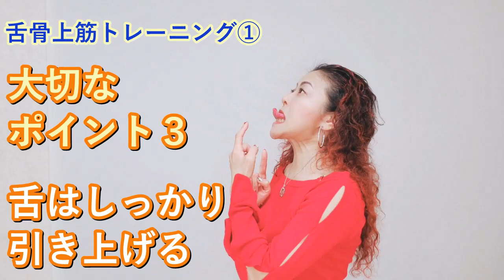二重あごのたるみを改善！フェイスラインを変える！ ★顔筋トレvol.2 -舌骨上筋トレーニング- 40代以降の人は必見！ アラフィフ フラメンコダンサー松本真理子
あごの下の舌骨上筋が衰えてくるとあごの下がたるみ二重あごになります。顔筋トレ２回目はこの舌骨上筋トレーニングをして、二重あごを改善し、フェイスラインをすっきりさせましょう。顔筋トレして、是非10歳若返ってください！
いいね！ボタンもおしえてもらえると励みになります。

●フラメンコダンサー松本真理子のブログ
フラメンコの魅力を毎日更新しています💛

●松本真理子からのメッセージ
フラメンコとの出会いは、OL時代です。肩こりを解消する為に始めたフラメンコにすっかり魅せられた私は仕事をしながらフラメンコにのめりこんで行きました。
フラメンコの楽しさを知ってほしくて運営している”踊ってみよう！フラメンコ”の読者ファンに支えられ短期留学を繰り返し、頑張って頑張って突っ走ってきて気づけばプロとして活動していました。
私を支え応援してくれる全ての人に感謝の気持ちで一杯です。

プロになるのは無理だろうという年齢でプロに挑戦したため、その当時は体の故障も多く、苦労の連続でした。
でもそういう経験のお陰で、ダンスに必要な体作り、健康的な体を手にいれる方法を学びました。 この経験を活かして、後進の指導をさせていただいています。

ダイエットやストレス解消、姿勢矯正、故障しない体づくりをしたい人、上達するためにきちんとした指導を求める人が年齢に関係なく自己探求をしながらレベルアップできる教室運営を目指し、YOUTUBEやブログでも悩める練習生の役にたつ情報をお届けしています。

●松本真理子プロフィール
フラメンコの聖地スペイン・へレスの伝統ある”ペーニャ・ラ・ブレリア”でメインのソリストとして出演を果たし（2007年）、2019年にはへレスの国際的なフェスティバルの初日にラ・グアリダ・デル・アンヘルにて松本真理子のリサイタルコンサートを成功させる快挙を成し遂げ、関西テレビ「よーいドン」番組やテレビ大阪などのメディアで、カリスマ舞踊家として紹介された大阪のダンサー。

教え方が分かりやすいと好評で、大阪のスタジオには、東京の元宝塚トップスター水夏希氏をはじめ、全国から受講生が集まってくる人気の講師でもある。不定期で開催している東京クルシージョ（短期講習会）は、キャンセル待ちがでるほど人気が高い。

2009年　志摩スペイン村セビジャーナスコンクール（100組出場）で、松本が振付・指導した生徒有志グループが優勝。

フラメンコ界の著名な舞踊家コンチャ・ハレーニョやイサベル・バジョンなどのクルシージョを企画運営するプロデューサーでもある。

2012年　イサベル・バジョンをゲストに迎え、大阪と東京で第2回リサイタル「二人静」を公演。
パセオ・フラメンコ誌2013年5月号の”2012年の名シーンマイベスト”に、この「二人静」が選ばれる。

2017年　平成29年度文化庁芸術祭参加公演　松本真理子　ラ・カンパニージャ舞踊団公演　”絆 -el vinculo-"

2019年　令和元年度文化庁芸術祭参加公演 　松本真理子　ラ・カンパニージャ舞踊団公演vol.3 "夢"

●企画・制作
エモシオン株式会社　Mariフラメンコ教室　松本真理子

Emoción S.A.  la Escuela de Flamenco MARI
Directora y profesora:  Mariko Matsumoto

●問合せ先
スタジオ　プランタ・イ・タコン事務局
Estudio Planta y tacon